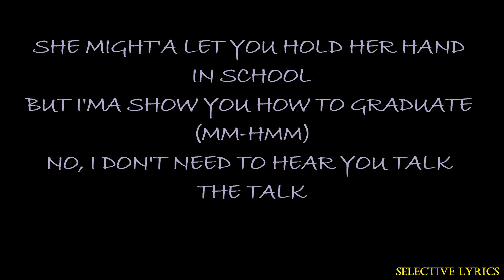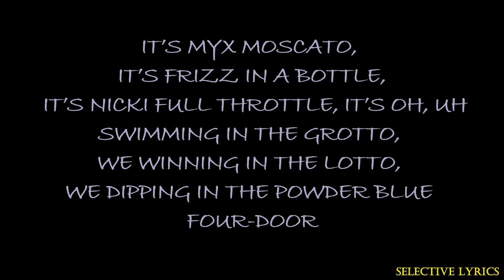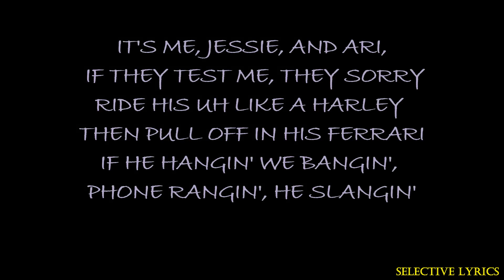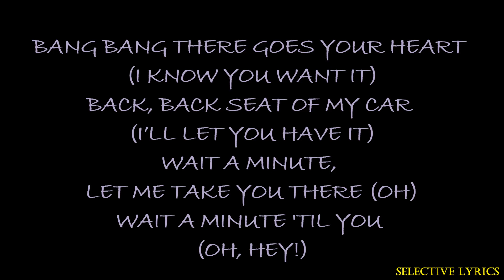Bang Bang - Lyrics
Jessie J & Ariana Grande - Bang Bang (Lyrics) ft. Nicki Minaj

[Verse 1: Jessie J]
She got a body like an hourglass
But I can give it to you all the time
But I can send you into overdrive, oh

[Refrain: Jessie J & Ariana Grande]
See, anybody could be bad to you
You need a good girl to blow your mind, yeah

[Chorus: Jessie J]
Bang bang into the room (I know you want it)
Bang bang all over you (I’ll let you have it)
Wait a minute, let me take you there (Oh)
Wait a minute 'til you (Oh, hey!)
Bang bang there goes your heart (I know you want it)
Back, back seat of my car (I’ll let you have it)

She might'a let you hold her hand in school
But I'ma show you how to graduate (Mm-hmm)
No, I don't need to hear you talk the talk
Just come and show me what your momma gave ya, baby
I heard you've got a very big (Shhh)

[Refrain: Ariana Grande & Jessie J]
See, anybody could be good to you
You need a bad girl to blow your mind

[Chorus: Jessie J & Ariana Grande]
Bang bang there goes your heart (There goes) (I know you want it)
Back, back seat of my car (Seat of my car) (I’ll let you have it)

[Pre-Verse: Nicki Minaj]
You know what, girls?

[Verse 3: Nicki Minaj (Ariana Grande)]
It’s Myx moscato, it’s frizz in a bottle, it’s Nicki Full Throttle, it’s oh, uh
Swimming in The Grotto, we winning in the lotto, we dipping in the Powder Blue four-door
Kitten so good, it's dripping on wood, get a ride in the engine that could go
Batman, robbin' it, bang bang, cockin' it, Queen Nicki dominant, prominent
It's me, Jessie, and Ari, if they test me, they sorry
Ride his uh like a Harley then pull off in his Ferrari
If he hangin' we bangin', phone rangin', he slangin'
It ain't karaoke night but get the mic ‘cause I'm singin'
Uh, B to the A to the N to the G to the, uh (Baby, baby, baby, bae, ba—baby)
B to the A to the N to the G to the, hey

[Refrain: Jessie J]
You need a bad girl to blow your mind, your mind (Okay)
Hey

[Chorus (Extended): Jessie J, Ariana Grande & Nicki Minaj]
Bang bang into the room (Oh) (I know you want it)
Bang bang all over you (I’ll let you have it) (Bang bang bang bang)
Wait a minute 'til you (Oh, yeah!) (Kyuh, uh-huh)
Bang bang there goes your heart (There goes your heart) (I know you want it)
Wait a minute, let me take you there (Let me take you there)
Bang bang all over you (I’ll let you have it), yo, I said
Bang, bang, bang, ba—bang, bang
Bang, bang, bang, bang, ba—bang, bang

Artist Jessie J, Ariana Grande, Nicki Minaj
Writers Max Martin, Nicki Minaj, Rickard Göransson, Savan Kotecha